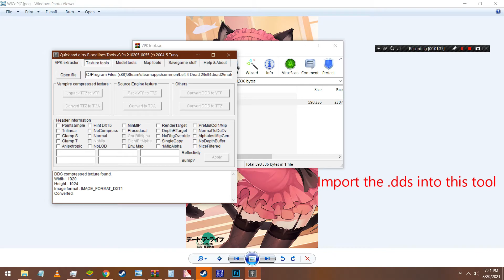How to make a HD l4d2 spray (1024x1020)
At 0:44 tick 'No level of detail' (its in the left side) and then save/save as, otherwise it will be seen as a black box by people who have low video settings on l4d2.
The spray tutorials just keep coming.
Tutorial just for static images (not gifs).
And no, DXT5 with 512x512 doesn't produce better results, hence this tutorial. Also DXT5 1024x1024 produces too big output vtf file(512 KB), hence we use 1024x1020 or 1020x1024 to keep the file below 512 KB.
Or visit my repo to generate VTFs with a simple drag&drop